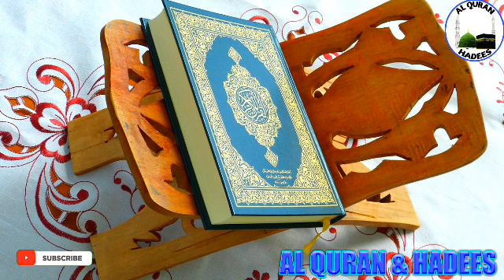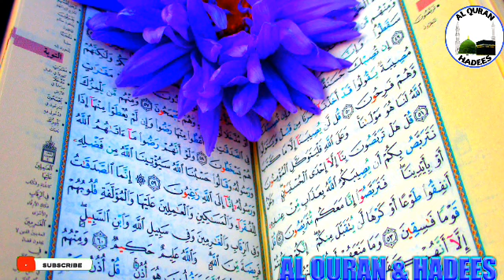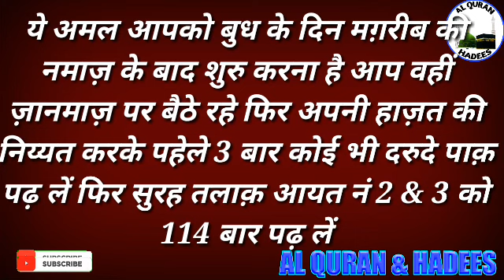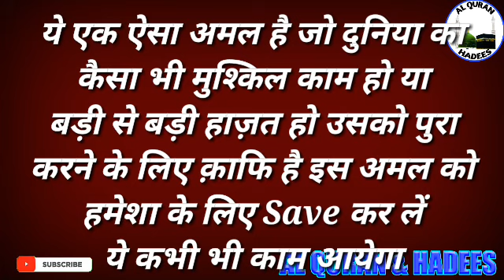नामुमकीन हाज़त को मुमकीन बनाने का वजीफा | Namumkin Kaam Ko Mumkin Banane Ka Wazifa | Hindi | Urdu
Aaj Ka Wazifa Aapki Badi Se Badi Hajat Ya Namumkin Kaam Ya Hajat Ka Wazifa Hai...

Ye Ek Aisa Jalali Amal Hai Ki Aapka Na Mumkin Lagne Wala Kaam Ya Hajat Ko Puri Kar Dega...Is Amal Se Aapki Har Khwahish Puri Ho Jayegi...Ye Ek Qurani Amal Hai Jo Surah Talaaq Ki Ayato Ka Wazifa Hai..
Ye Amal Aapko Hafte Me Sirf Tin Din Karna Hai...Sirf 3 Din Me Aapka Namumkin Kaam Ho Jayega...Insha Allah...

• सुरह तलाक़ आयत नं 2 का आख़री हिस्सा और आयत नं 3 ~

(ii) وَمَنْ يَتَّقِ اللَّهَ يَجْعَلْ لَهُ مَخْرَجًا

(iii)
وَيَرْزُقْهُ مِنْ حَيْثُ لَا يَحْتَسِبُ ۚ وَمَنْ يَتَوَكَّلْ عَلَى اللَّهِ فَهُوَ حَسْبُهُ ۚ إِنَّ اللَّهَ بَالِغُ أَمْرِهِ ۚ قَدْ جَعَلَ اللَّهُ لِكُلِّ شَيْءٍ قَدْرًا

• सुरह तलाक़ आयत नं 2 का आख़री हिस्सा & आयत नं 3 ~

(ii) व-मंय यत तक़िल्लाह यज-अ़ल लहू मख़र्-जा ।

(iii) व यर्ज़ुक़-हू मिन ह़ैसु ला यह़-तसिब व-मंय य-त-वक्कल अ़लल्लाहि फहु-व ह़स्बुह इन्नल्ला-ह बालिग़ु अम्रिह क़द ज-अ-लल्लाहु लिकुल्लि शैईन क़द-रा

• Surah Talaaq Aayat No. 2 & Aayat No. 3 in English ~

(ii) " Wa many-yattaqil-laaha yaj-allahuu makhrajaa

(iii) Wa yarzuq-hu min haysu laa yahtasib. Wa many-yatawakkal alaallaahi fa-Huwa hasbuh. Innallaahu baalighu amrih. qad ja-alallaahu li-kulli shay in-qadraa "

ALLAH HAFIZ...